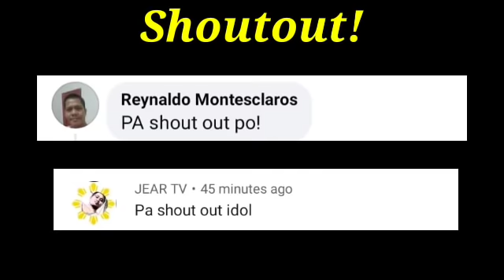Ang PINOY na Nagbunyag ng KAHINAAN ni Yuriorkis Gamboa! | Walang Humpay na Bakbakan!